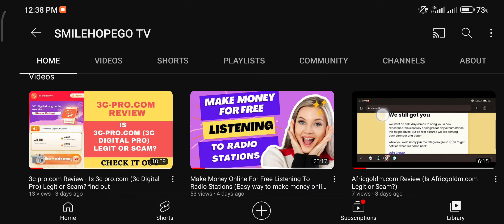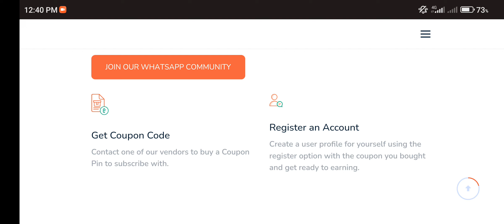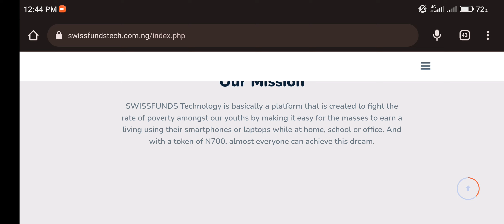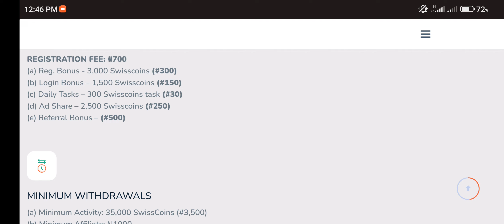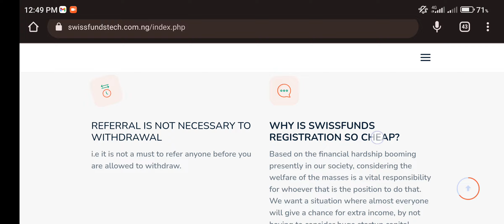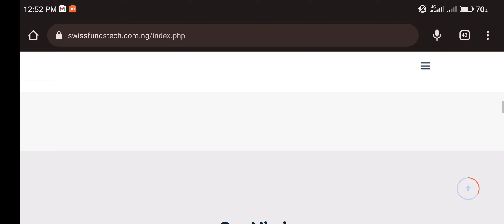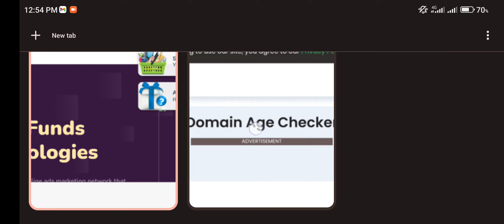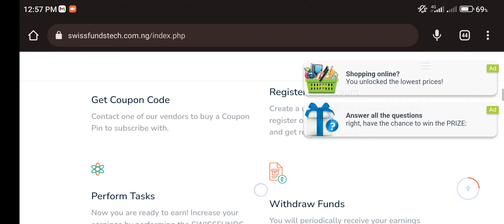Swissfundstech.com.ng Review - Is swissfund Tech Legit or scam? find out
This swissfunds Tech Review covers everything you need to know about this income program known as swissfundstech.com.ng

This review covers keywords like
is Swissfundstech.com.ng legit or scam
how does Swissfundstech.com.ng work
is Swissfundstech.com.ng paying
is Swissfundstech.com.ng genuine?
Swissfundstech.com.ng registration
how to earn on Swissfundstech.com.ng